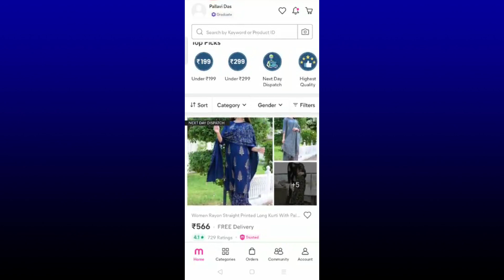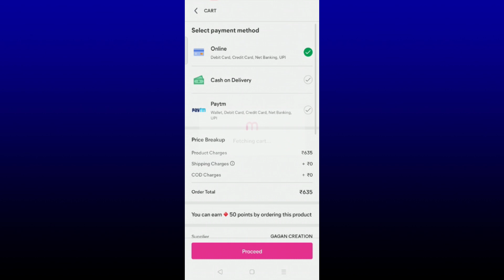Meesho Haul | Meesho kurti Haul | Meesho Kurta Set Haul | Try On Haul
Meesho Haul | Meesho kurti Haul | Meesho | Meesho Kurta Set Haul | Meesho Kurta Haul | Try On Haul | Meesho Kurta Haul Under 500| Cotton Kurtis

Hi Palhearts,
Sharing with you amazing - Meesho Haul | Meesho kurti Haul having great prints at affordable price - All under Rs 500

Buying Product Codes -
1) Green Kurta - S- 7541952
2) Black Kurta Set - S- 8615110
3) Mehendi Kurta Set - S-8442789
4) Blue Kurta Set - S- 8525683

My size - Large

If you love this  Meesho Haul , please share it with your Family & friends.

Love,
New Beginnings